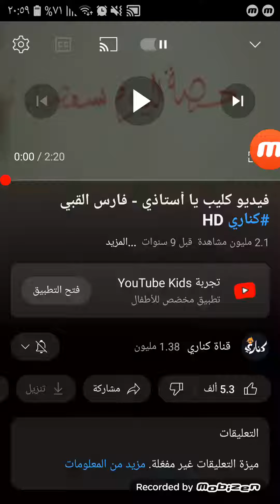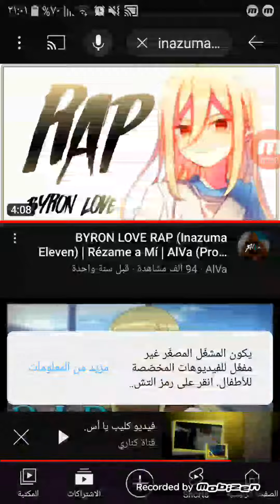نور البلوشي وفارس القبي - يا أستاذي